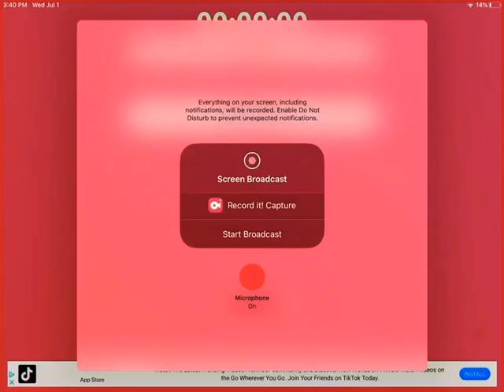Copying people’s in fashion famous|| Sara and Sam